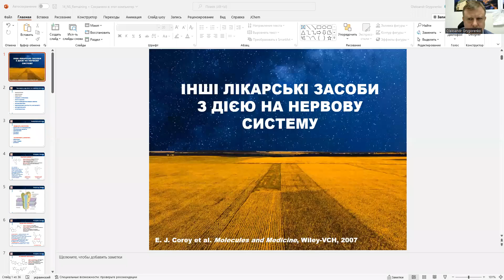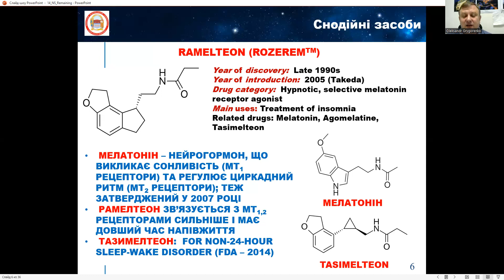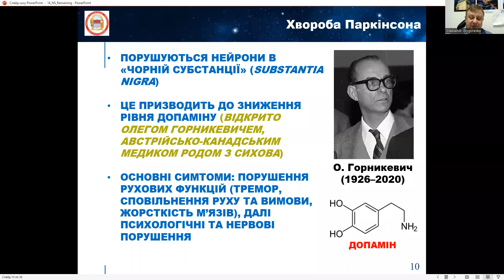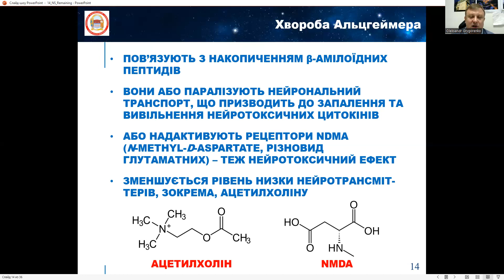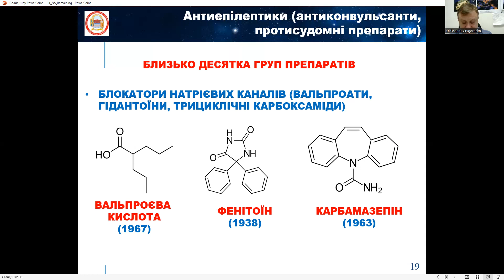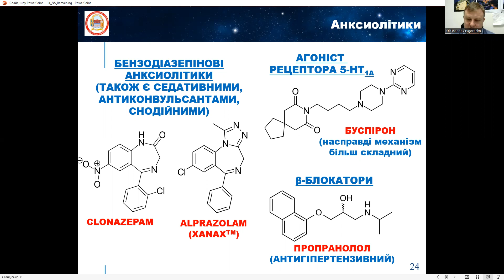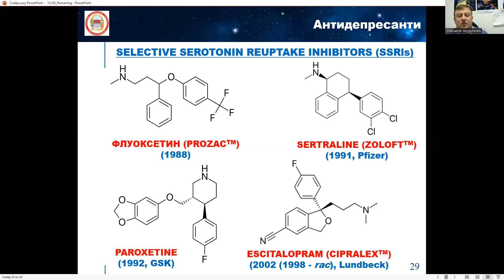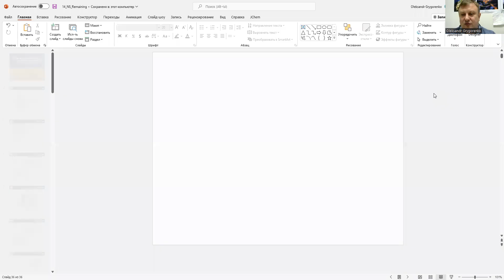Лекція 14. Інші лікарські засоби з дією на нервову систему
Drugs acting on the nervous system including hypnotics, antidepressants (e.g. Prozac), anxiolytics, antipsychotics, anticonvulsants, anti-neurodegenerative (Alzheimer, Parkinson's), and anti-smoking.